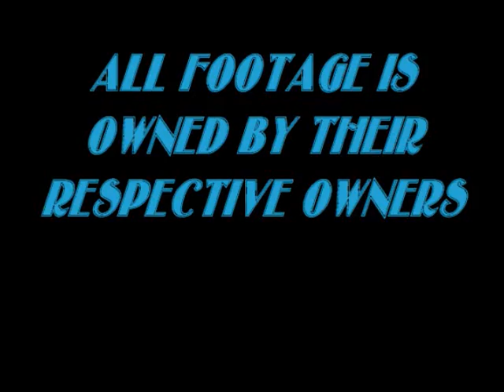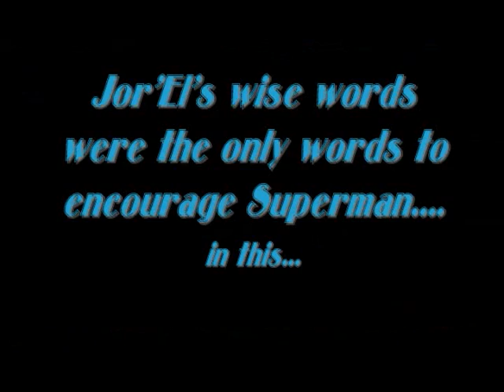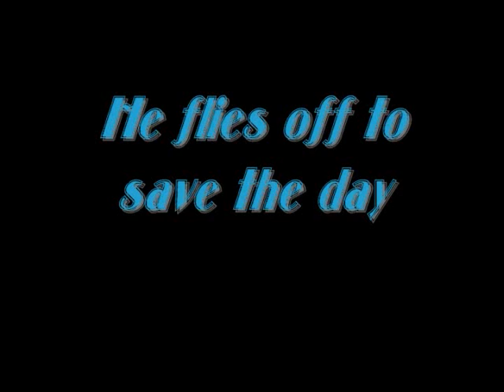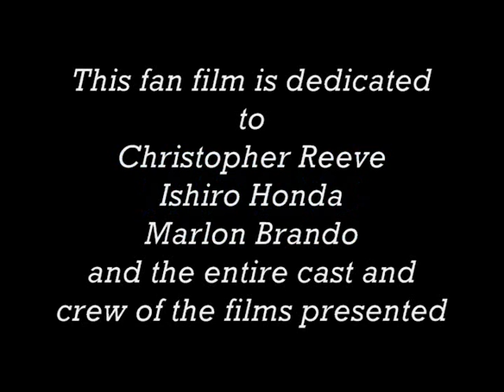GODZILLA VS SUPERMAN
A FAN FILM I MADE RECENTLY IN WHICH THE MAN OF STEEL HAS TO COPE WITH THE THREAT OF GODZILLA.
USES FOOTAGE FROM SUPERMAN(1978) SUPERMAN II(DONNER CUT 1981) SUPERMAN RETURNS(2006) GOJIRA(1954) AND GODZILLA FINAL WARS (2004)